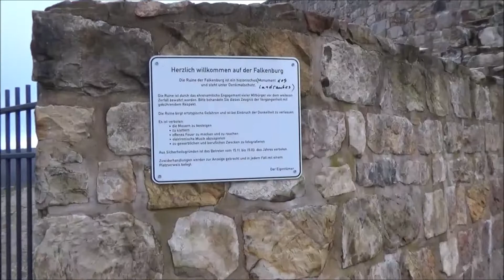Ruine Falkenburg bei Berlebeck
"Ab 1194 wurde die Falkenburg bei Detmold-Berlebeck von Bernhard II. zur Lippe und seinem Sohn Hermann II. gebaut. Aufgrund der exponierten Lage auf dem 369 m hohen Falkenberg war sie nahezu uneinnehmbar. Sowohl in der Eversteinschen Fehde (1404 – 1409) als auch in der Soester Fehde (1444 – 1449) wurde sie erfolglos belagert.
Doch 1453 nahm das Schicksal der Burg seinen Lauf. Nach einem erfolgreichen Raubzug Bernhards VII. brach bei den Vorbereitungen zu einem Fest in der Küche ein Feuer aus, durch das die Burg stark beschädigt wurde."

Seit 2004 fanden auf der Burg archäologische Ausgrabungen statt.